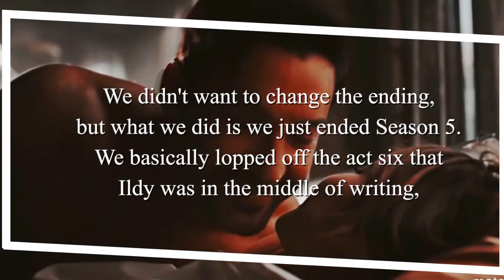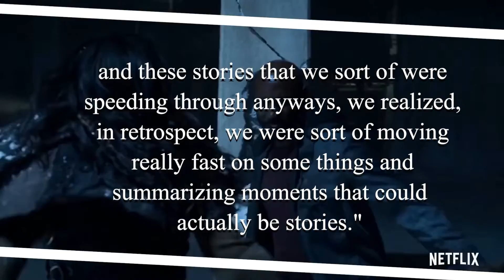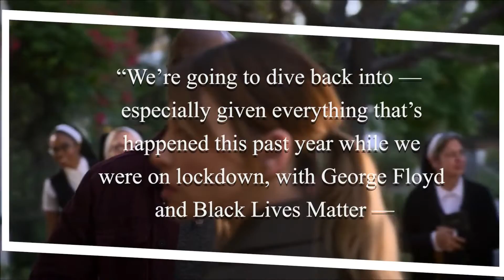Lucifer Season 5b Ending Finally REVEALED!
Welcome back to Celeb Splash, today on the channel we are going to find out Lucifer Season 5b Ending Explained and everything you need to know. Lucifer's second part of season five went all guns blazing (or knives flaming, in this case) with the King of Hell going up against his twin brother Michael to become actual God. Lucifer's second part of season five went all guns blazing (or knives flaming, in this case) with the King of Hell going up against his twin brother Michael to become actual God. But the end game is finally insight, and the love story/crime drama is beginning to round off.

In the finale episode 'A Chance At A Happy Ending', Lucifer (Tom Ellis) and the gang are reeling from Dan Espinoza's (Kevin Alejandro) death, after he was killed in the line of duty. What's more, Amenadiel (DB Woodside) and Lucifer both know something the mortals don't: Dan never got into heaven, which means he's currently residing in Hell. The concept falls flat with Lucifer, and so the fight continues for who will be Ruler of all. Final warning for more spoilers, that is in this video. Stick around for more.